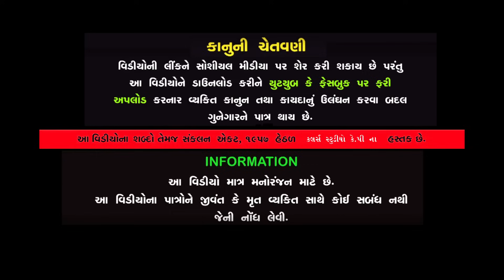બાપ ના કાળજે દીધા ડામ Part 5 II gujarati Short Film II gujarati natak II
Title :- બાપ ના કાળજે દીધા ડામ  Part 5 II gujarati Short Film II gujarati natak II @colorsstudiokp

Artists:
Adity Gondaliya
Siya Mistri
Radhi ben Shukla
Vinu Kanani
P P PAL
Writer / Kishor Thakkar
Dop / Madhav B.
Editing / Hardik Harsora
Directer/ Madhav B.
Producer / Kamal Patel
Label : Colors Studio KP
Copyright : Colors Studio KP
Special Thanks.
KP Gujarati Studio
CK Gujarati Studio
Dp Short Film
K Star Gujarati
KP Group